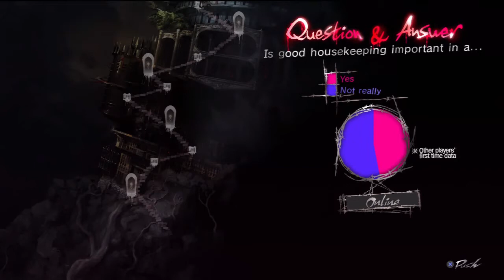Catherine Walkthrough - Part 17 [HD]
Plot
In the neighborhood in which Vincent lives, there have recently been a number of bizarre incidents in which people die in their sleep with a look of anguish upon their faces. Strangely enough, all of the victims are young men. The story quickly spreads throughout the media, attracting widespread attention and theories as to the cause of death. A strange rumor begins to spread that if a person dreams of falling, then they must wake up soon or they will be unable to wake at all and die.

Vincent is at a bar contemplating marriage to Katherine, his lover of five years who is pressuring him to get married, when he meets a beautiful and mysterious woman named Catherine. Although there are many vacant seats she sits next to Vincent and she turns out to be exactly his type. The two end up spending the night together at Vincent's house.

After meeting the woman, Vincent begins to have nightmares every single night, which he believes may be related to the rumors. In these dreams, he and several other men, who appear to him as sheep, must escape from various horrors trying to kill him, for if he dies in his dream, he will die in reality. As dreams and reality begin to blend together, Vincent must not only fight to survive, but he must choose between Katherine and Catherine.